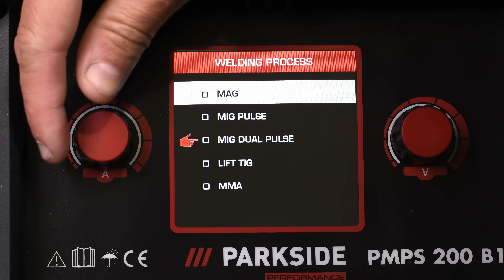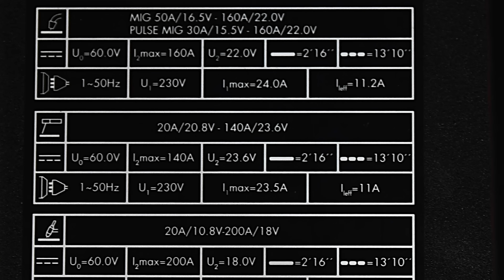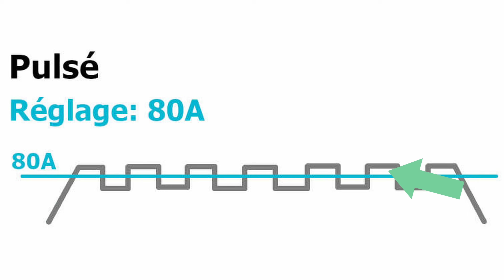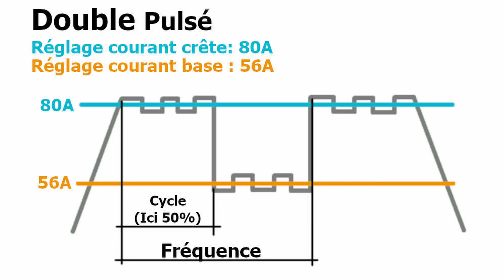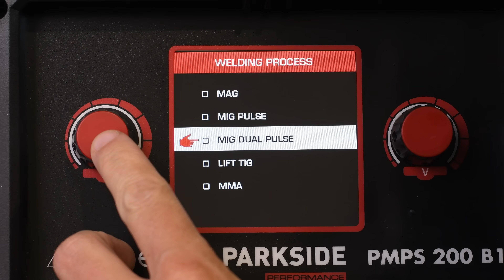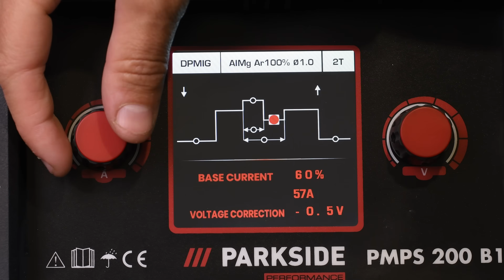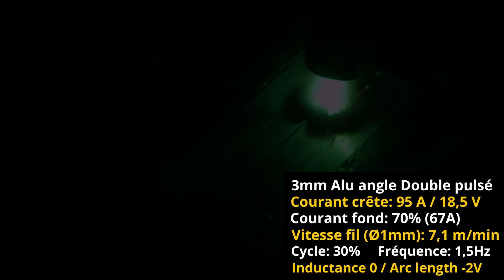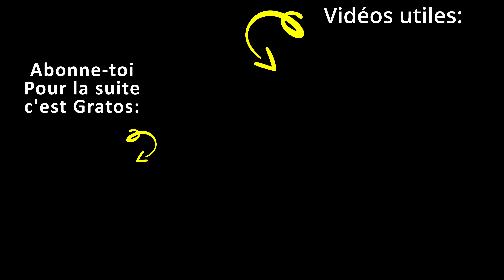☑️ Poste à Souder Parkside Performance Double Pulsé Pmps200B1 Avis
Poste à Souder Double Pulsé Parkside performance Pmps200B1 - Présentation du poste et Test des modes Mig Mag pulsés / Double  Pulsé.

Les liens qui peuvent vous servir dont je parle dans la vidéo
Aujourd'hui on teste le Poste à souder Parkside performance Pmps200B1 de chez Lidl, qui propose un mode pulsé et double pulsé.
Depuis le déballage de la machine, en passant par les accessoires et caractéristiques importantes à connaître avant achat, on va faire un peu le tour de ce que propose l'appareil. On va voir aussi à quoi servent ces fonctions "pulsé" et "double pulsé", et si elles sont efficaces sur ce poste. Et surtout faire des essais de soudure pour illustrer tout ça. Sur Aluminium et sur acier. Le but étant de savoir si il vaut ses 419€.
Bon visionnage !

- Les fumées de soudure sont nocives, voici un masque sympa qui filtre bien et passe sous les cagoules de soudage

- Des électrodes efficaces et peu chères pour acier

Si vous cherchez des avis sur un 1er poste à souder pas cher, voici le test vidéo du fameux parkside fil fourré
Sur ma chaîne vous trouverez des tutos pour apprendre la soudure facilement, des fabrications de A à Z de meubles en bois et métal avec explications et plans, des tests de matériels liés à la soudure ou la métallerie, et des créations en version détaillée ou accélérée.

Merci à vous de me suivre et de regarder mes vidéos en entier c'est ce qui m'aide à proposer du contenu de meilleure qualité 👍

Chapitres:
00:00 Poste à souder Parkside performance
00:50 Accessoires fournis
02:40 Caractéristiques Importantes
03:30 Quoi de plus que le Parkside vert?
04:39 Pulsé / Double pulsé c'est quoi?
07:11 Interface de Réglage poste à souder
09:14 Réglages Mig Pulsé / Double pulsé
10:30 Essais soudure Acier
13:29 Essais soudure Aluminium
15:30 Avis Poste à souder Parkside Performance